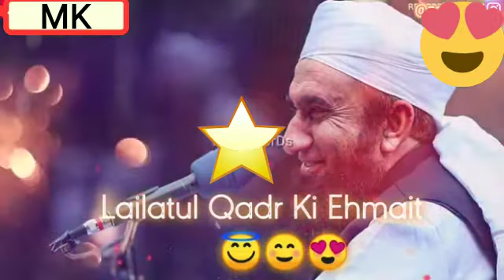shortvideo innaanzalna fi lailatulqadr maulanatariqjameel islamicvideos islam ramzan